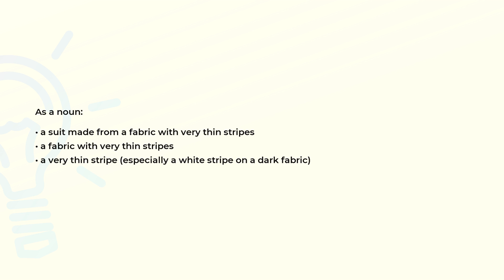What is the meaning of the word PINSTRIPE?pinstripe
Definition and spelling of the word PINSTRIPE.

(00:00) Intro
(00:07) As a noun
(00:24) Spelling

As a noun (00:07):
• a suit made from a fabric with very thin stripes
• a fabric with very thin stripes
• a very thin stripe (especially a white stripe on a dark fabric)